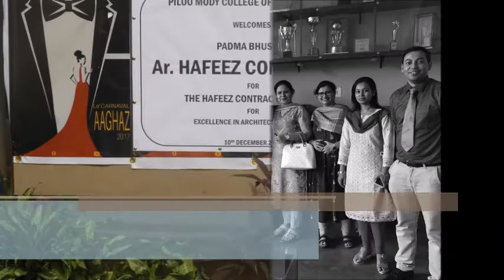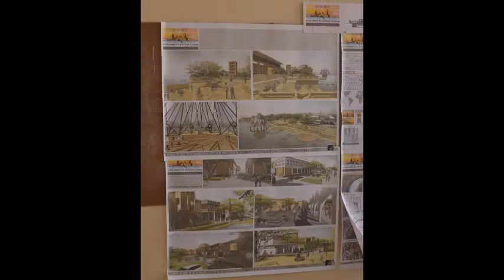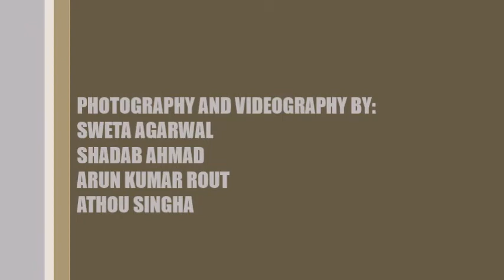The Hafeez Contractor Award for Excellence in Architectural Theses 2017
Renowned architect Padma Bhushan Ar. Hafeez Contractor visited the college on the 10th of December, 2017 to address students and to give away the prestigious “The Hafeez Contractor Award for Excellence in Architectural Thesis”.  This award instituted in PMCA in 2016, is given every year, to the best Final Year Thesis Project from among the top 5 projects in the class. The award carries a citation and a cash award.